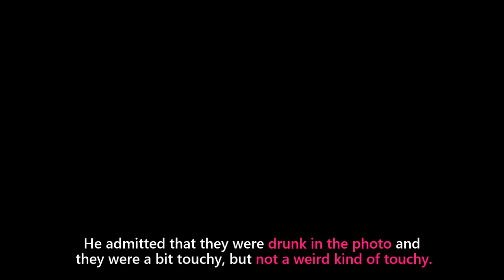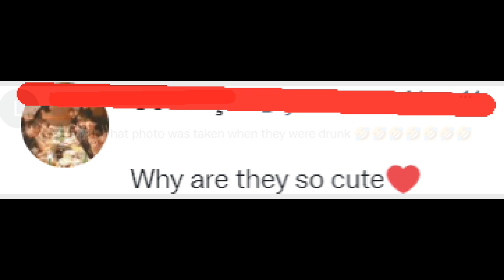Vixx Leo Finally Reveals Relationship with EXO Xiumin after a Photo of Them Went Viral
Vixx's Leo has finally spoken about the recent issue and rumor about him having a romantic relationship with Exo's Xiumin, when a photo of them looking very close together in a room went viral.